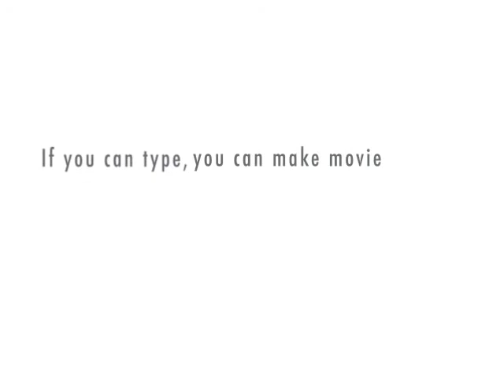Episode #6 Intervention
Marie tries to hold an intervention for Shawn.